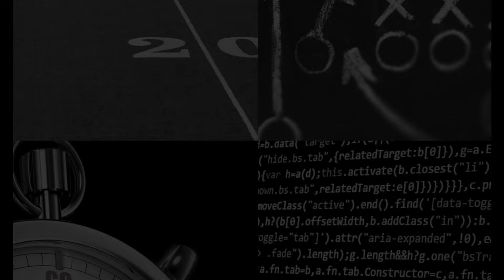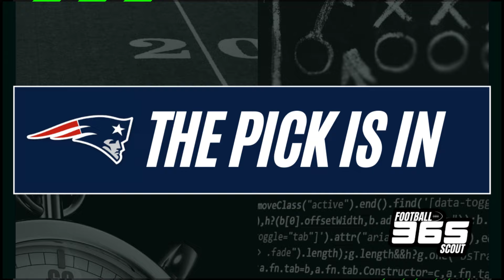Mock Draft: Caleb Williams to The Bears, Vikings Trade Up For A QB, Bengals Target Brock Bowers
The Minnesota Vikings move on from Kirk Cousins, trade up to number 5 overall with the LA Chargers to get their QB of the future; the Cincinnati Bengals trade up from pick 18 to pick 10 to grab a generational TE.

We have 4 QBs going in the top 5 in this mock draft, and I expect 5 quarterbacks to be drafted in the first round of the 2024 NFL Draft. I expect the five QB's to include Caleb Williams, Drake Maye, J.J. McCarthy, Jayden Daniels, and  Michael Penix Jr.

This is one of the deepest wide receiver draft classes; we should have 3 drafted in the top 10 picks of the 2024 NFL Draft, and as many as 8 could be drafted in the first round. In the top 10, we should see in any order, Marvin Harrison Jr., Rome Odunze, and Malik Nabers.

The cornerback position is also deep and talented; I have 6 going in the first round of the 2024 NFL Draft. The top three corners on our draft board include Quinyon Mitchell, Cooper DeJean, and Nate Wiggins.

The offensive tackle class, led by Joe Alt, is also extremely deep; we could see as many as 7 go in the first round of the 2024 NFL Draft. Other offensive linemen I believe could go in the top 20 picks include Olu Fashanu, Taliese Fuage, and Amarius Mims.

Show Order:
00:40 Setting the stage, I discuss last week's NFL Combine and how each of the QBs handled the event. I cover Caleb Williams, Drake Maye, J.J. McCarthy, and Jayden Daniels, detailing who they interviewed with and providing some potential tea leaves as to what teams might be favoring each player.

3:12 I talk about the mock draft format; I use the PFF Mock Draft simulator and the Football Scout 365 NFL Draft Big board when making my picks.
4:09 My Post-NFL Combine Mock Draft 4.0 - I start with pick number one of the top ten picks in the
2024 NFL Draft. You can check out the full 32 picks for this mock draft on our website.

Welcome to Football Scout 365, where in-depth NFL Draft scouting reports and analysis meet insider knowledge. Utilizing a traditional NFL player scouting evaluation process, we deliver the most informed insights into the next generation of NFL stars. Our expert analysts provide comprehensive coverage of all things NFL Draft, including detailed scouting reports, player profiles, mock drafts, and assessments of team needs. Plus, we bring you extensive analysis of the NFL Combine, Pro Days, and other crucial pre-draft events.

Whether you're an actual NFL general manager (GM) or a fantasy football GM looking for a more in-depth NFL Draft experience, our channel is focused on delivering the best possible content.